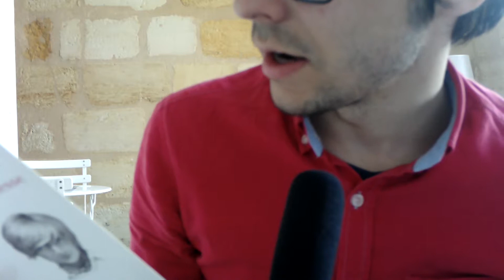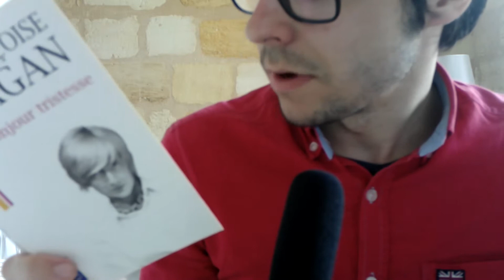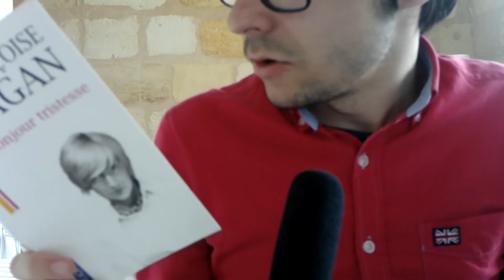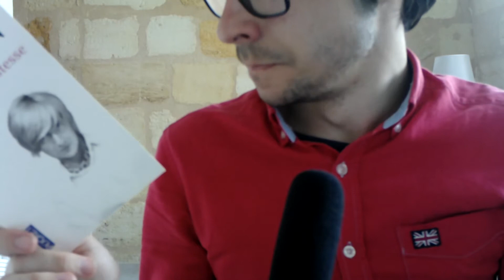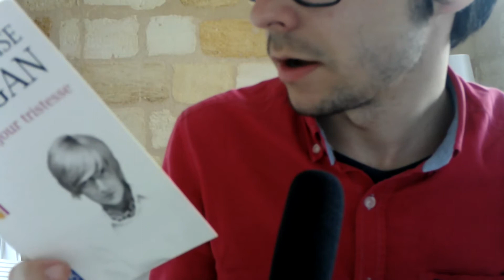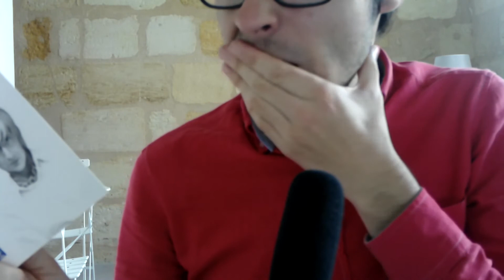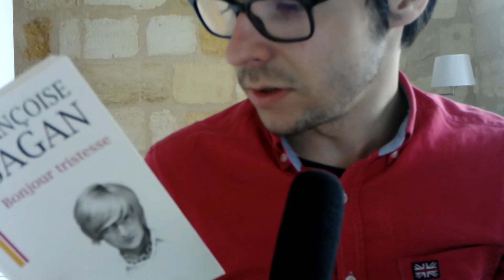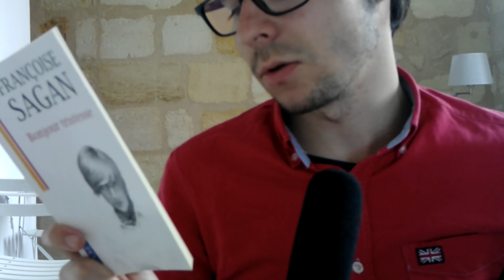ASMR lecture chuchotée "Bonjour Tristesse" de Françoise Sagan Chapitres 4* à 6* 6ème Partie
La suite de l'histoire...

Bonne vidéo !!!